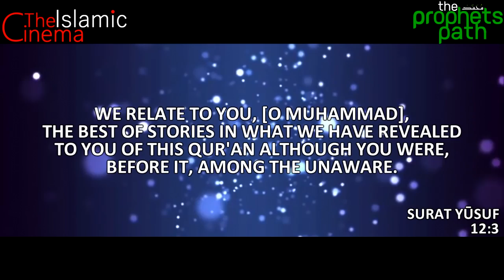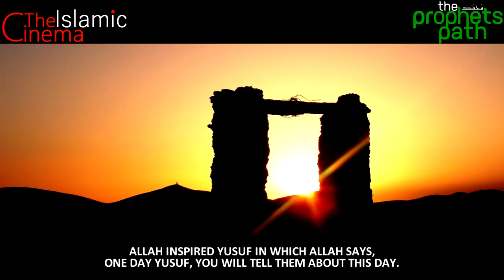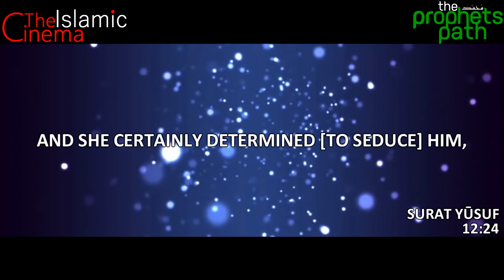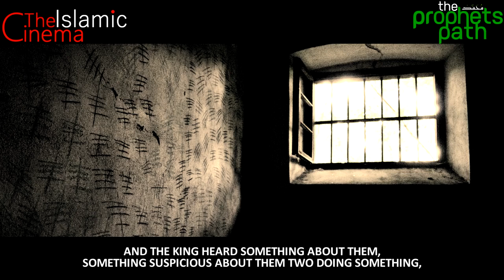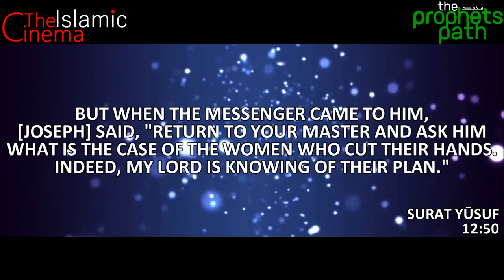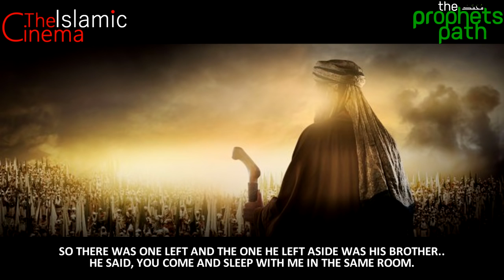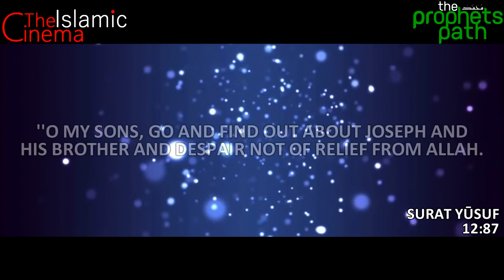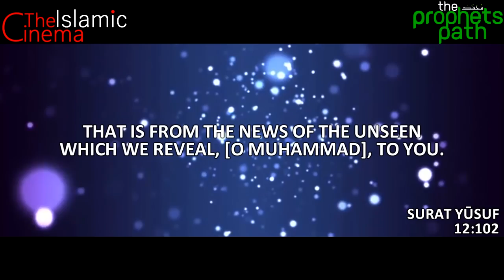The Life Of The Prophets Yusuf & Yaqoob | Featuring Shady Al Suleiman